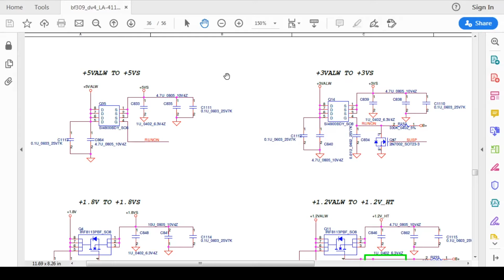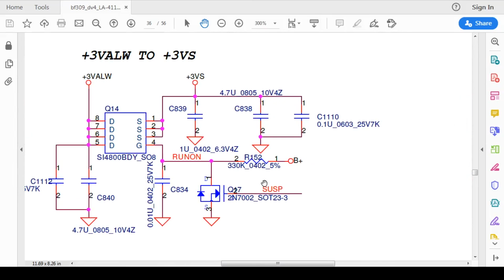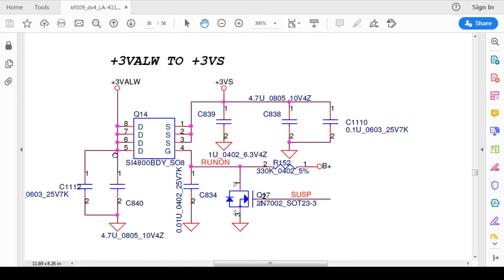Laptop Cannot Turned ON, Led Flashing